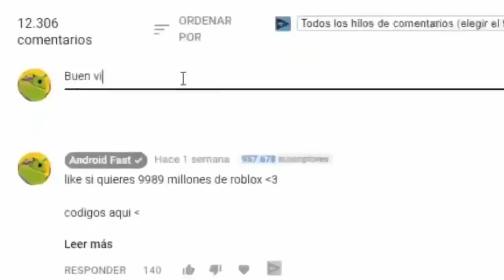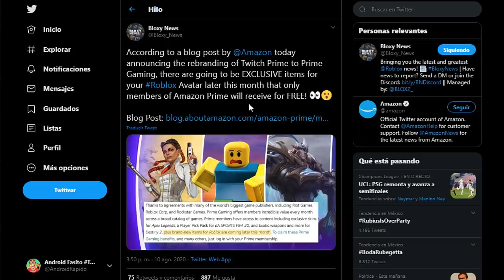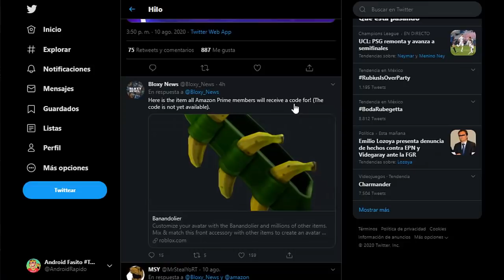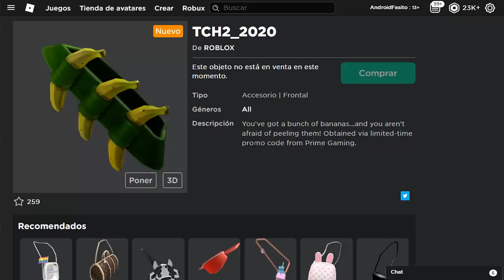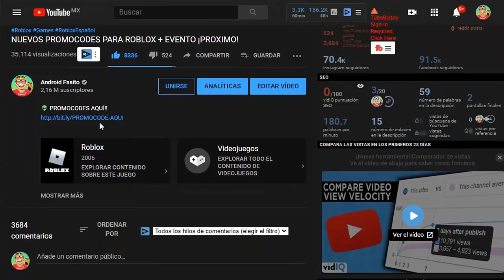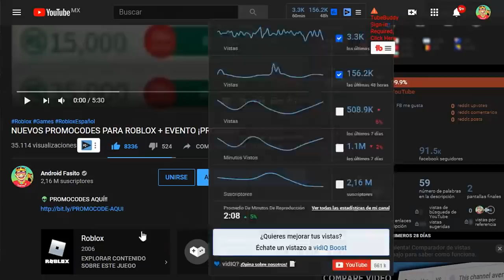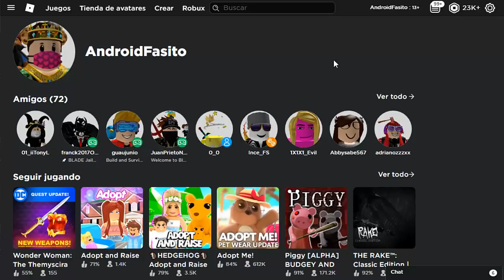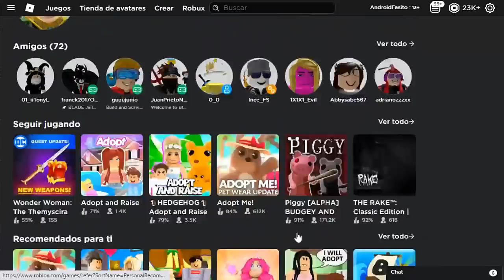NUEVO PROMOCODE Prime Gaming PARA ROBLOX !! Y MAS!!🥰